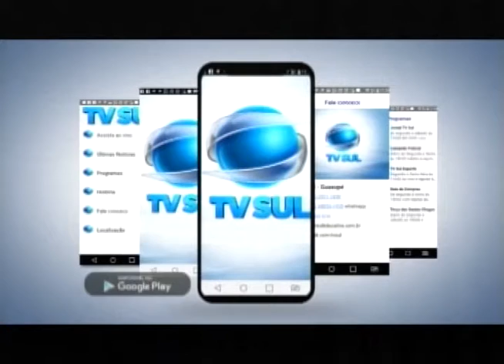TV Sul Esporte - 17/08/21